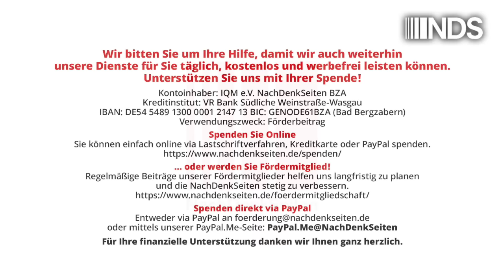Börsenkauderwelsch | Jens Berger | NDS-Podcast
Börsenkauderwelsch | Jens Berger | NachDenkSeiten-Podcast | 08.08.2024

Wer sich in seinem Leben mal ein wenig mit Wirtschaftswissenschaften beschäftigt hat, kann bei der Börsenberichterstattung nur die Hände über dem Kopf zusammenschlagen. Da wird von „Investments“ schwadroniert, und jedes Husten der Märkte hat dann so und so viel Fantastilliarden Euro oder Dollar vernichtet. Das ist streng genommen alles kompletter Unsinn, aber keinen scheint das zu interessieren. Man hat sich an die esoterische Sprache und Denke der „Finanzprofis“ gewöhnt. Zeit, noch einmal an ein paar Grundlagen zu erinnern. Von Jens Berger.

Artikel veröffentlicht am: 08. August 2024 um 9:00
Autor: Jens Berger
Sprecher: Tom Wellbrock
Titelbild: Screenshot ARD

NDS, NachDenkSeiten-Podcast, NDS-Podcast, Audio-Podcast, Banken, Börse, Spekulation, Denkfehler Wirtschaftsdebatte, Aktienkurse, Börsengang, Börsenwetten, Investitionen